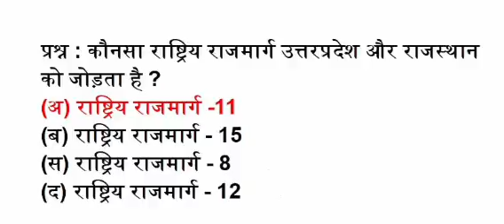कौनसा राष्ट्रीय राजमार्ग उत्तरप्रदेश और राजस्थान को जोड़ता है which highway connects rajasthan to up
which highway connects rajasthan to uttar pradesh in hindi कौनसा राष्ट्रीय राजमार्ग उत्तरप्रदेश और राजस्थान को जोड़ता है